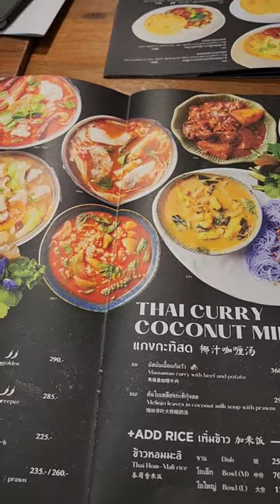ร้านอาหารกับข้าวกับปลา KUB KAO KUB PLA